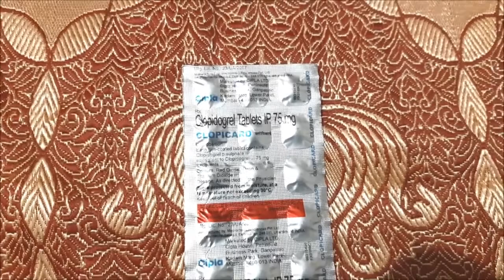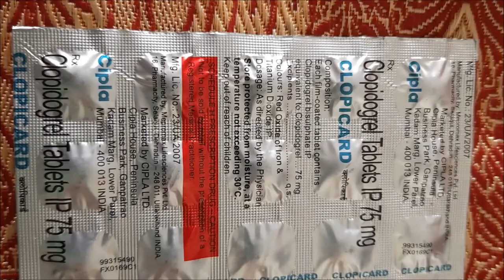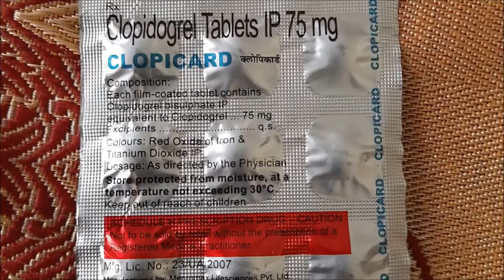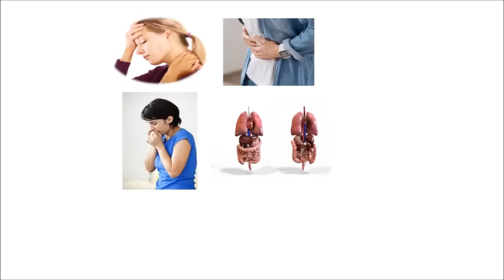हार्ट की मेडिसिन | Clopicard (Heart Medicine) full information in hindi.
Is video mein Heart medicine ki information di gaye hain.

      Join us with Facebook, Twitter And Website

chest pain medicine

chest pain relief

cardiovascular drugs

home remedy for chest pain

medicine for heart pain

home remedy for heart pain

arrhythmia drugs

treatment for heart blockage

tablet for chest pain

heart attack treatment at home

cardiac drugs

rheumatic heart disease treatment

cardiovascular medicine

heart blockage treatment without surgery

eugene braunwald

chest pain medication

heart medications list

braunwald's heart disease

heart failure drugs

cardiac glycosides drugs

braunwald cardiology

medication to slow heart rate down

emergency medicine for heart attack

drugs for chest pain

list of drugs causing heart failure

arrhythmia treatment medication

treatment for irregular heartbeat

heart enlargement treatment

home remedies for heart attack

medicine for palpitation

drugs for atrial fibrillation

medicine for tachycardia

ayurvedic treatment for heart blockage patanjali

chest pain relief medicine

heart pain relief

ayurvedic medicine for heart blockage

homeopathy medicine for heart blocks

drugs for tachycardia

home remedies for heart blockage

treatment for heart palpitations

angina medicine

ayurvedic medicine for heart

best medicine for chest pain

chf drugs

homeopathic medicine for heart pain

home remedies for heart palpitations

ayurvedic medicine for weak heart

heart pain tablet

heart pain remedy

congestive heart failure drugs

drugs used in congestive heart failure

best ayurvedic medicine for heart health

drugs that cause bradycardia

drugs that increase heart rate

medicine for heart palpitations

heart attack remedies

medicine for heart blockage

homeopathic medicine for cleaning arteries

drugs used in heart failure

ayurvedic treatment for heart blockage

home remedies for heart disease

medicine for bradycardia

arjunarishta for heart blockage in hindi

home remedies for heart problems

drugs for heart attack

homeopathic medicine for heart blockage in hindi

homeopathic medicine for heart

heart problem medicine

heart blockage treatment natural

treatment of acute rheumatic fever

homeopathic medicine for heart palpitations

heart patient medicine

cardiac arrest medicine

patanjali medicine for heart

home treatment for chest pain

cardiac drugs list

homeopathy medicine for heart valve disease

homeopathic medicine for tachycardia

immediate treatment for heart attack

medicine for high pulse rate

ayurvedic treatment for improving heart pumping

cardiac drugs ppt

treatment for high pulse rate

patanjali medicine for heart blockage

homeopathic medicine for chest pain

heart blockage remedy

home remedies for high pulse rate

homeopathic medicine for low pulse rate

treatment for heart pain

aldosterone antagonists drugs

heart treatment in ayurveda

chest pain relief tablets

emergency heart attack treatment

homeopathic medicine for palpitation

home remedies for heart beating fast

angina medicines

treatment of low pulse rate

heart attack treatment in home

chest pain relief home remedies

                    Thank You For Joining us